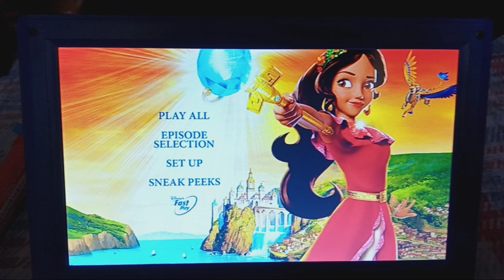Elena of Avalor: Ready to Rule 2016 DVD Menu Walkthrough